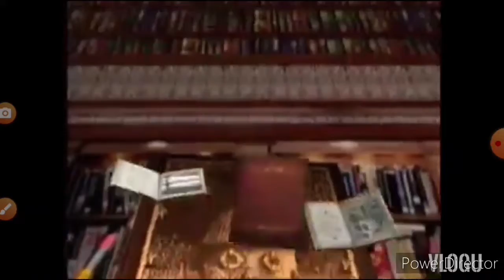STORY SHORT EPISODE 9